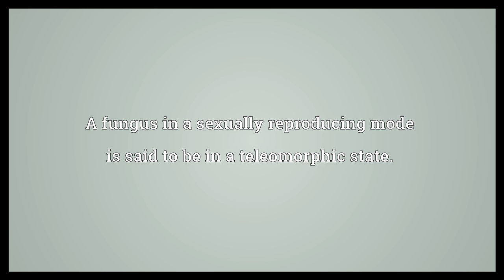Teleomorphic Meaning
Video shows what teleomorphic means. A fungus in a sexually reproducing mode is said to be in a teleomorphic state..  Teleomorphic Meaning. How to pronounce, definition audio dictionary. How to say teleomorphic. Powered by MaryTTS, Wiktionary